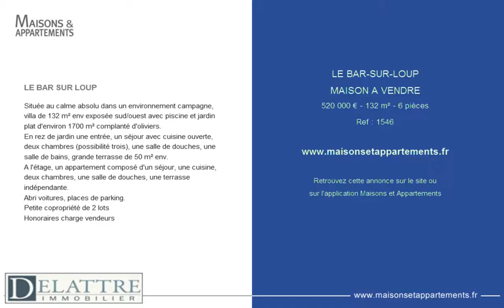LE BAR-SUR-LOUP - MAISON A VENDRE - 520 000 € - 132 m² - 6 pièces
Référence : 1546

LE BAR SUR LOUP
Située au calme absolu dans un environnement campagne, villa de 132 m² env exposée sud/ouest avec piscine et jardin plat d'environ 1700 m² complanté d'oliviers.
En rez de jardin une entrée, un séjour avec cuisine ouverte, deux chambres (possibilité trois), une salle de douches, une salle de bains, grande terrasse de 50 m² env.
A l'étage, un appartement composé d'un séjour, une cuisine, deux chambres, une salle de douches, une terrasse indépendante.
Abri voitures, places de parking.
Petite copropriété de 2 lots
Honoraires charge vendeurs

Cette annonce vous est proposée par l'agence DELATTRE IMMOBILIER SARL REUSSITE 06